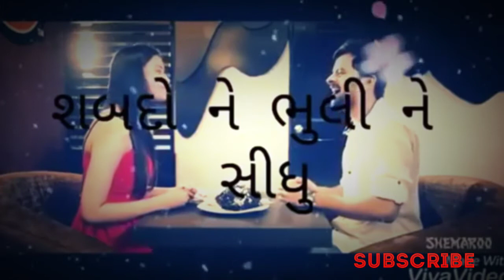kahevu ghanu che song chello dives movie status